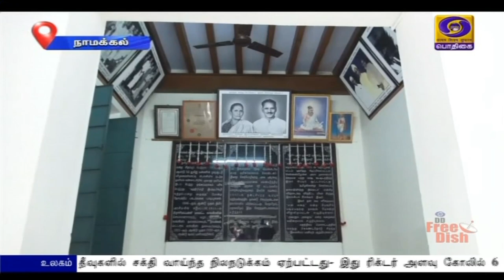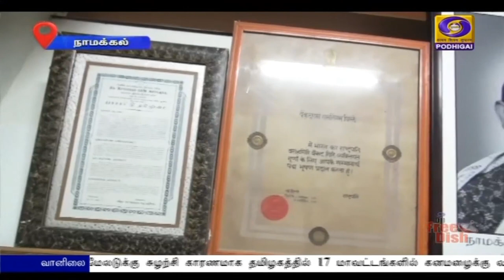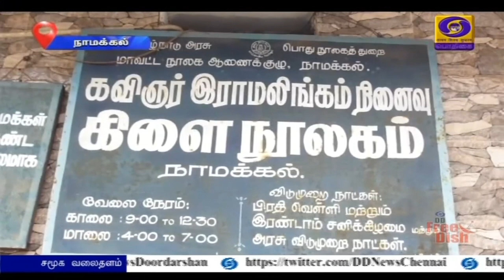PodhigaiTamilNews பொதிகைசெய்திகள்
நாட்டின் 75-வது சுதந்திர தினம் கொண்டாடப்படும் நிலையில், இளைய தலைமுறையினர் அறிந்து கொள்ளும் வகையில், சுதந்திரப் போராட்ட தியாகிகளின் வரலாற்றில், நாமக்கல் கவிஞர் ‍வெ.ராமலிங்கம் பிள்ளை பற்றிய ஒரு செய்தி